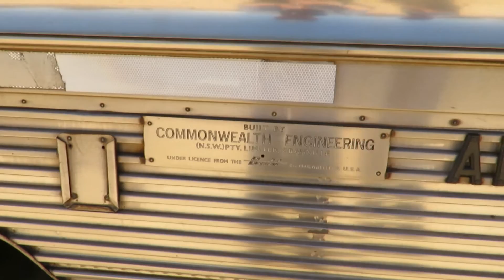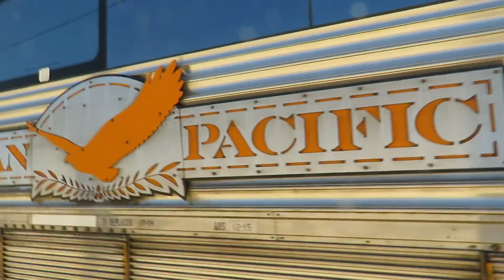Vlog: Here I am in Cook!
My first time ever setting foot in this wasteland!